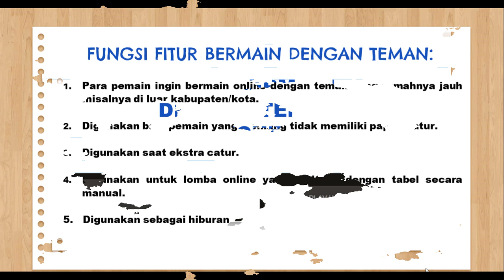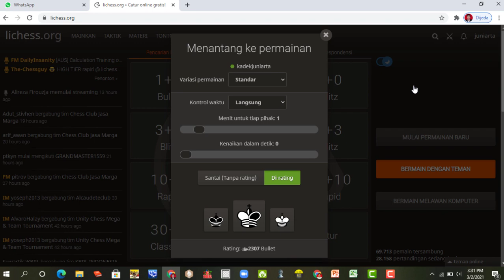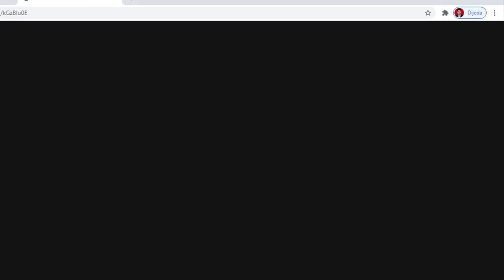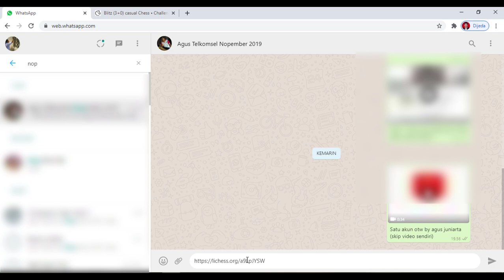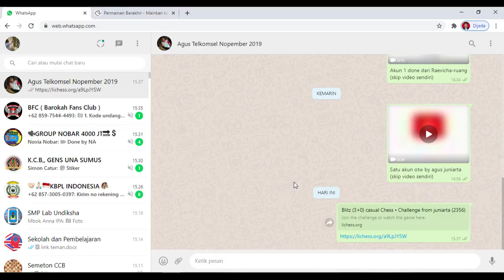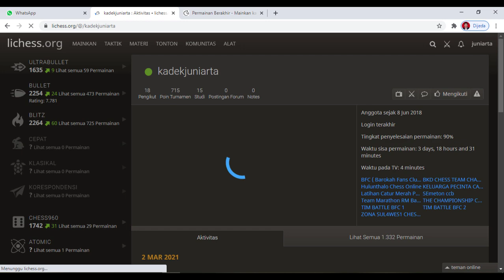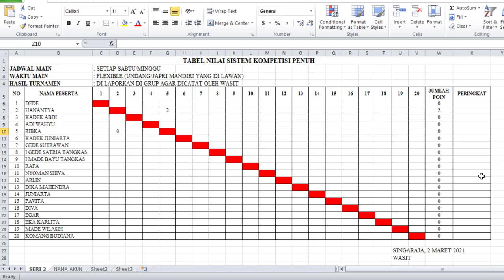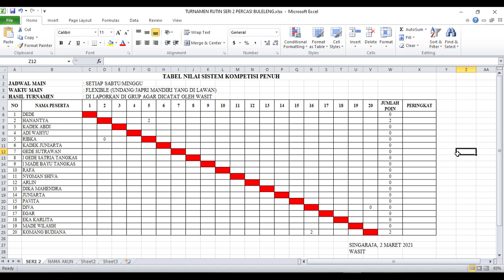Cara Bermain Catur Online dengan Teman di Lichess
Ini adalah video lengkap Cara Bermain Catur Online dengan Teman di Lichess. Video ini juga berisi penerapan penggunaan fitur bermain dengan teman dalam turnamen catur online terutama pada sistem setengah kompetisi atau sistem kompetisi penuh. Cara Bermain Catur Online dengan Teman di Lichess. Cara Bermain Catur Online dengan Teman di Lichess